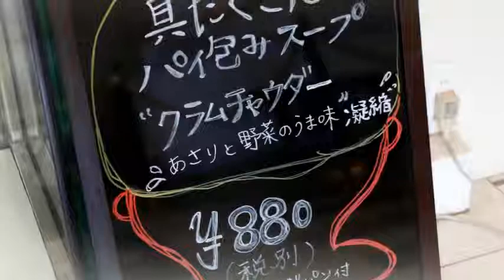海の見える カフェ 和歌山マリーナシティホテル 内 カフェ & ベーカリー カテリーナ 【 うろうろ和歌山 travel Japan 】 和歌山県 和歌山市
カテリーナのパンはホテルの中やけど高くないので気軽に買えます。
夕日を見に行く時、釣りに行く時、橋からポルトヨーロッパのイルカショーを見る時、ここでパンを買って　堤防へ座って食べながら海を見てゆっくりします。